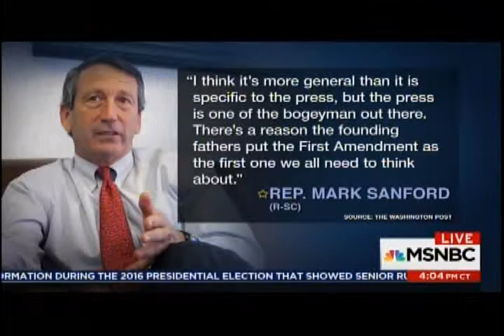Gianforte GOP like DNC Perez absent